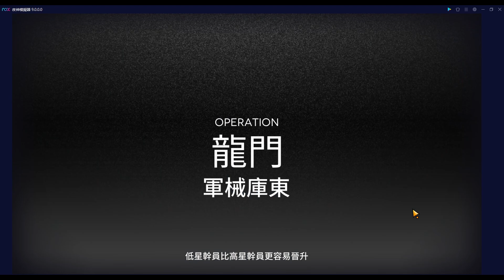【明日方舟】【危機合約#03燃灰行動】DAY13－我破解了有人危樓！軍械庫東低保八分簡單攻略！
"法術大師只需要這招就廢掉啦！"

封面圖源繪師：Pixiv Id 8550869 鬼野夏至